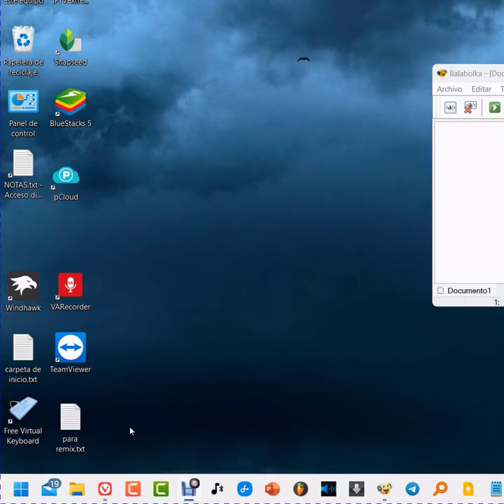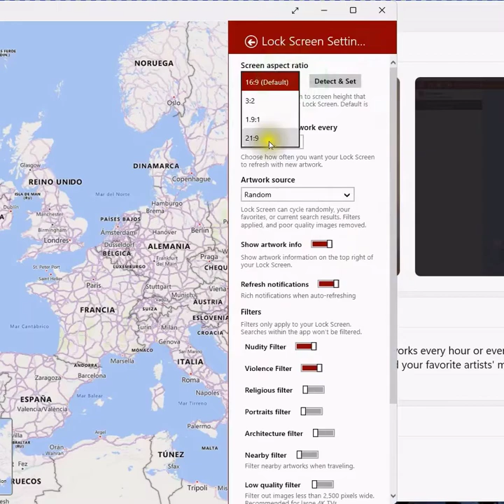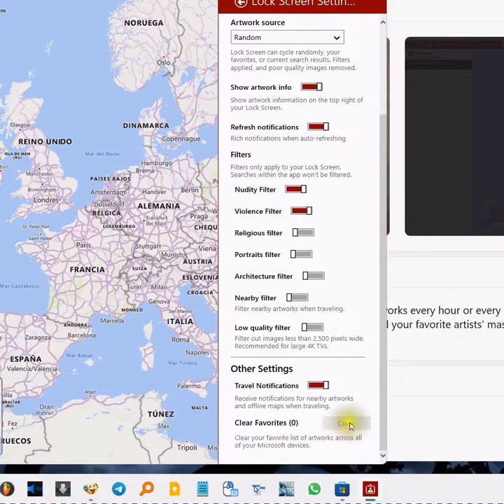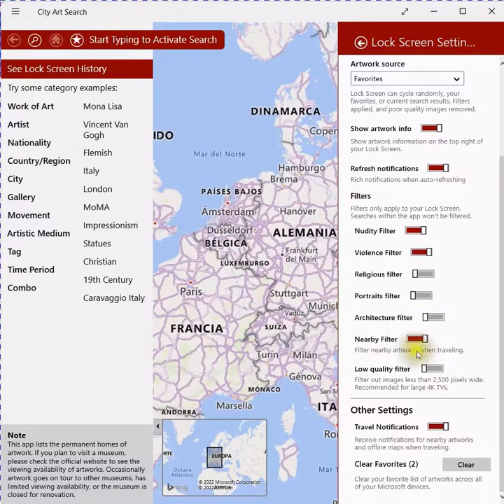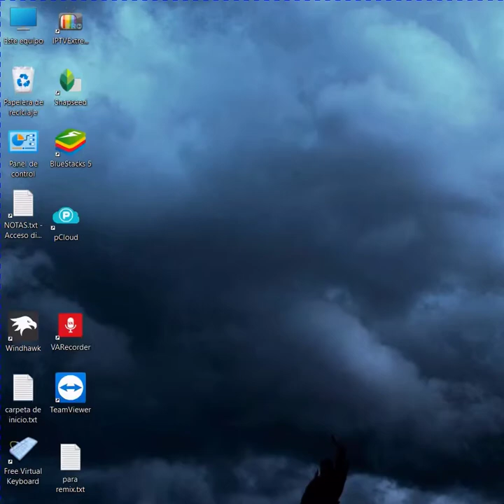Obras de ARTE en la pantalla de inicio y de bloqueo de Windows 11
Convierte tu escritorio en un museo colocando obras de arte como pantalla de bloqueo y de inicio.
Personalice su pantalla de bloqueo de Windows 11 con bellas obras de arte de alta resolución cada hora o cada día. Busque más de 10.300 pinturas, esculturas y maravillas arquitectónicas famosas de todo el mundo. Encuentra las obras maestras de tus artistas favoritos o, si planeas visitar una ciudad, descubre las obras de arte imperdibles.